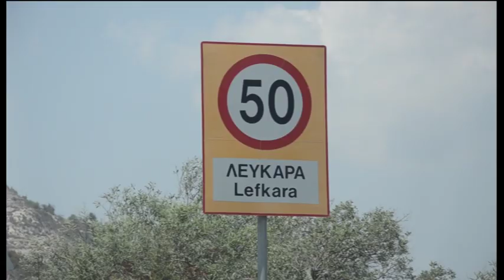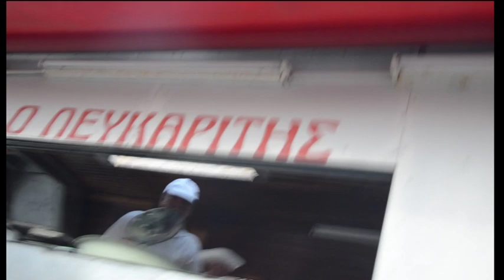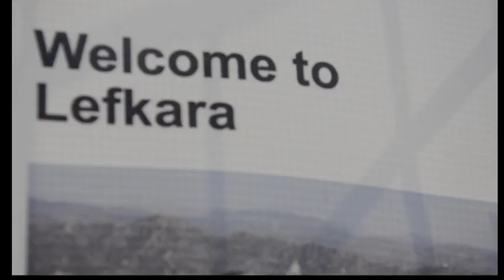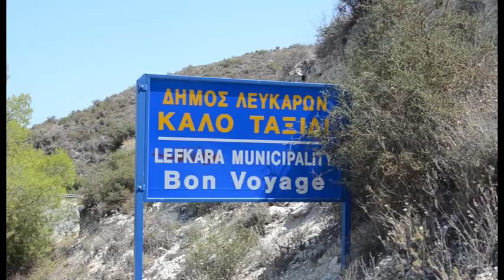Pharrel Williams Happy - Happy Lefkara- Cyprus by Christos Christoforou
Feel always Happy and visit Lefkara(Larnaka) Cyprus